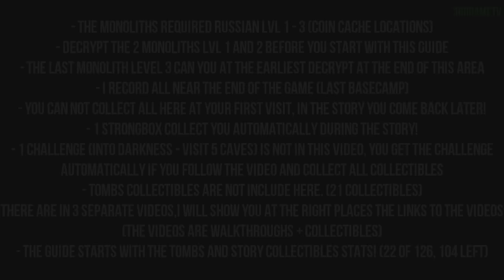Rise of the Tomb Raider - Soviet Installation - All Collectibles and All Challenges Locations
Rise of the Tomb Raider Soviet Installation collectibles, Capture the Flag, Data Corruption, Difference of Opinion challenges

Here are the collectibles and challenges location from Soviet Installation in Rise of the Tomb Raider as one continuous run!
There are 26 documents, 18 relics, 21 survival caches, 9 coin caches, 14 strongboxes, 12 murals, 2 crypt treasures and 3 challenges with a total of 24 locations. So we have in Soviet Installation 126 collectibles locations. 21 of them are in the 3 tombs, the tombs are NOT incl. here but at the right places I put a link in the video. The tomb videos are separate because there are walkthrough videos too for the tombs and all 3 have a playtime of 29-30 minutes, too long to add here for only 21 collectibles. One Strongbox get you autmatically during the story, so we habe 126-22 = 104 collectibles location in this videoguide.

00:00 - Information / Map

00:26 - Survival Cache #7
00:49 - Survival Cache #8

Crypt

01:09 - Mural #3
02:04 - Document #7
02:39 - Crypt Treasures #1
03:20 - Document #8
04:10 - Survival Cache #9
04:34 - Mural #4
05:18 - Document #9
05:32 - Strongbox #2
05:52 - Document #10
06:24 - Relic #7
06:54 - Mural #5
07:44 - Relic #8
08:22 - Survival Cache #10
08:42 - Capture the Flag #1
09:26 - Strongbox #3
09:45 - Document #11
10:08 - Strongbox #4
10:28 - Document #12
11:19 - Coin Cache #2

Crypt

11:44 - Mural #6
12:29 - Document #13
12:49 - Crypt Treasure #2
13:31 - Coin Cache #3

14:18 - Tomb 1 Location / Link

14:48 - Relic #9
15:15 - Strongbox #5
15:33 - Strongbox #6
16:00 - Capture the Flag #2
16:35 - Survival Cache #11

17:00 - Tomb 2 Location / Link

17:32 - Coin Cache #4
17:56 - Mural #7
18:36 - Capture the Flag #3
19:00 - Strongbox #7
19:20 - Relic #10
19:44 - Capture the Flag #4
20:20 - Strongbox #8
20:41 - Coin Cache #5
21:10 - Survival Cache #12
21:34 - Survival Cache #13

22:26 - Fast Travel 1

23:23 - Coin Cache #6
23:45 - Capture the Flag #5
24:12 - Survival Cache #14
24:49 - Survival Cache #15
25:30 - Document #14
25:47 - Strongbox #9
26:00 - Survival Cache #16
26:18 - Mural #8
26:18 - Capture the Flag #6
27:02 - Document #15

27:22 - Fast Travel 2

27:58 - Document #16
28:38 - Data Corruption #1
28:59 - Relic #11
29:48 - Document #17
30:06 - Data Corruption #2
30:42 - Data Corruption #3
30:56 - Strongbox #10
31:21 - Document #18
31:36 - Relic #12
32:00 - Document #19
32:17 - Data Corruption #4
32:38 - Data Corruption #5
32:55 - Document #20
32:55 - Data Corruption #6
32:55 - Data Corruption #7

33:25 - Back to the Basecamp

34:13 - Data Corruption #8
34:32 - Data Corruption #9
34:50 - Survival Cache #17
35:06 - Survival Cache #18
35:27 - Document #21
35:27 - Data Corruption #10
35:55 - Relic #13
36:15 - Mural #9
36:30 - Survival Cache #19

36:48 - Back to the camp / Fast Travel 3

37:32 - Capture the Flag #7
37:58 - Mural #10
38:18 - Relic #14
38:46 - Document #22
39:06 - Survival Cache #20
39:24 - Strongbox #11
39:24 - Difference of Opinion #1
40:20 - Relic #15
40:45 - Difference of Opinion #2
41:30 - Document #23
42:07 - Strongbox #12

42:48 - Tomb 3 Location / Link

43:05 - Relic #16
43:05 - Difference of Opinion #3
43:46 - Mural #11
44:10 - Relic #17
44:10 - Difference of Opinion #4
44:37 - Strongbox #13
45:36 - Document #24
46:12 - Relic #18
46:12 - Difference of Opinion #5
47:00 - Document #25
47:00 - Difference of Opinion #6
47:36 - Strongbox #14
48:03 - Difference of Opinion #7

48:39 - Back to the camp / Fast Travel 4

49:49 - Document #26
50:07 - Survival Cache #21
50:24 - Mural #12

50:55 - Decrypt the russian level 3 monolith

51:54 - Coin Cache #7
52:58 - Coin Cache #8
53:38 - Coin Cache #9

Achievements / Trophies

Truth Seeker
Collect 25% of all narrative assets (relics, murals, and documents)

Collect 75% of all narrative assets (relics, murals, and documents)

Quite the Collector
Collect 150 cards

These Belong in A Museum
Collect 300 cards

Achieve 100% game completion